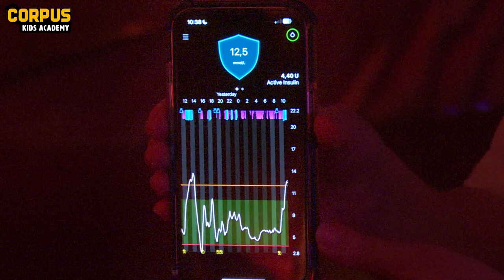Corpus Kids - Diabetes